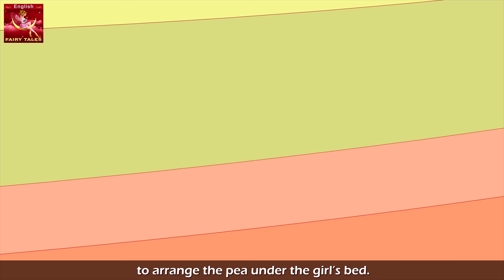Princess And The Pea in English | Stories for Teenagers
Parental Guidance:
Princess And The Pea in English | Story | English Story | Fairy Tales in English | Stories for Teenagers | Fairy Tales | English Stories  | English Fairy Tales